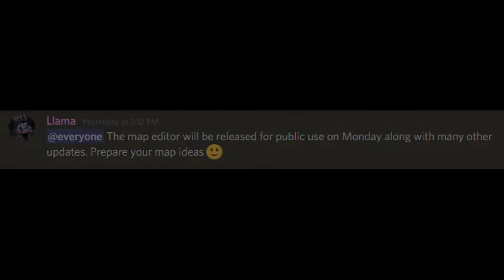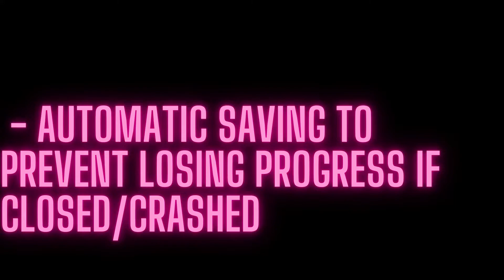New Venge.io Update Teasers???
Hey! Today I'll be showing you 3 leaks for the next huge venge.io update, coming on Monday! I'll be showing off the new map maker leak, the new character, and new skin that were leaked, all in 1 video.

Links:

My discord tag: Anon.#3258

Long annoying description you shouldn't read with a bunch of words

Venga.io
venga.io
venge.io hacks
venge.io trick shots
venge.io sniper montage
venge.io montage
venge.io codes 2021
venga.io hacks
venge.io crate opening
venge.io gameplay
venge.io stream
venge.io aimbot
venge.io all dance
venge.io aimbot script
venge.io all guns
venge.io best player
venge.io best character
best venge.io hacks
venge.io poki
venge.io unblocked
venge.io aimbot
venge.io client
venge.io social club
venge.io mods
venge.io game
venge.io aimbot script
venge.io aimbot download
venge.io client
venge.io social club
venge.io app